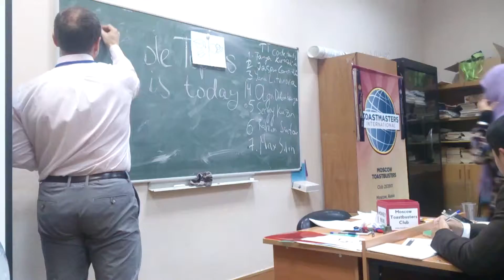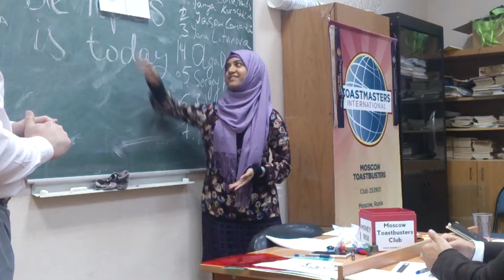Toastbusters TT DAY! 14/10/15 - TT Speaker Maram Ahmed